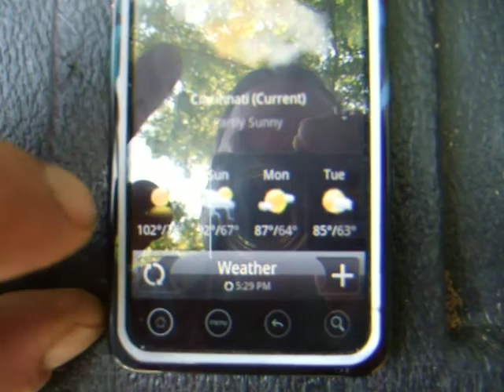102+ degree beer chug and hotter tomorrow, heat wave ends starting Monday !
officially we got to 104 today, tomorrow brings 103 to 106F before Sunday brings a cold front that will bring storms and wash out the heat wave for at least 5 days